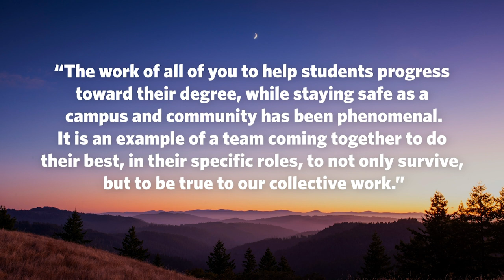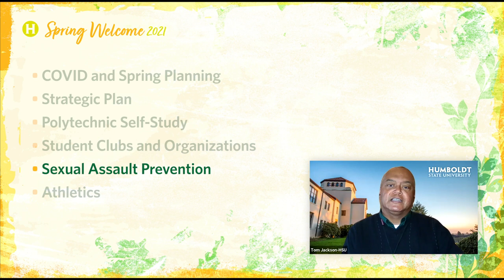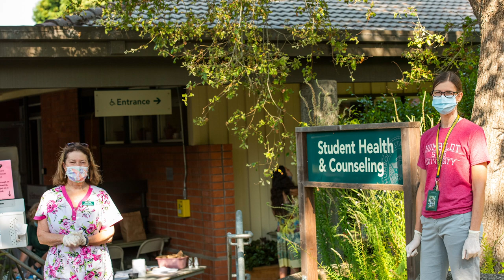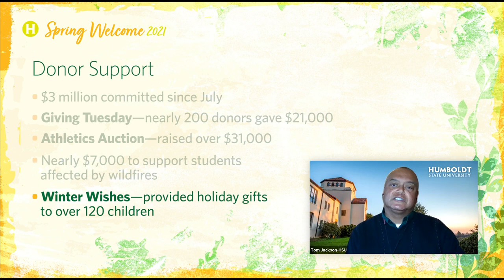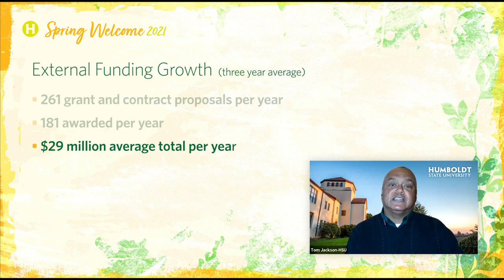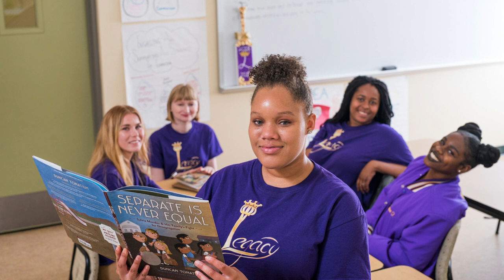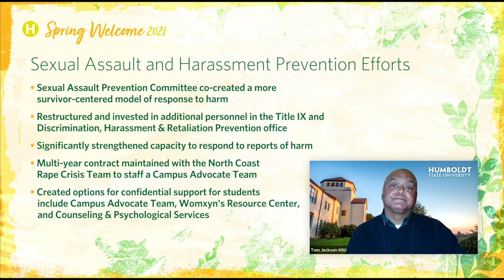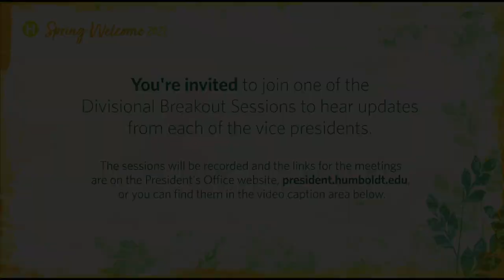Humboldt State Spring Welcome 2021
Learn about important campus updates and exciting initiatives that are taking place at HSU!

Following the Spring Welcome Address by President Jackson, there will be breakout sessions with the VPs from each division giving updates about the topics below. Time permitting, presenters will be able to address questions about those topics and others.

Academic Affairs: Provost Jenn Capps—9:15 a.m.
  •  Academic Road Map and Polytechnic Self Study; Updates on Student Success Initiatives
     (Advising Working Group, Trans Non-Binary Groups, Summer Session,
     AVP for Diversity, Equity & Inclusion hire)

Administrative Affairs: VP Sherie Gordon—9:15 a.m.
  •  University Budget; Campus Safety and Police Reform; CARES Act; New Appointments

Enrollment Management: VP Jason Meriwether—9:15 a.m.
  •  Enrollment Updates; Student Experience

Advancement: VP Frank Whitlatch—9:15 a.m.
  •  Capital Campaign/Donor Support; Alumni & Engagement Efforts

Enhancement of Student Experience and UC Transition—1:-00 p.m.
President Jackson, VP Jason Meriwether, VP Sherie C. Gordon, Director Jane Teixeira, Representatives from the UC Transition Team
  •  Dining & Bookstore; Center Activities, Campus Union; CenterArts; Fiscal and Campus Union Fees